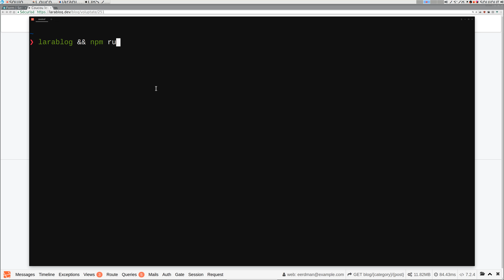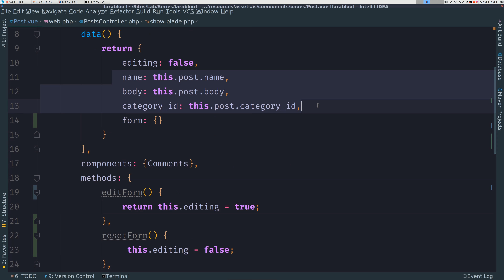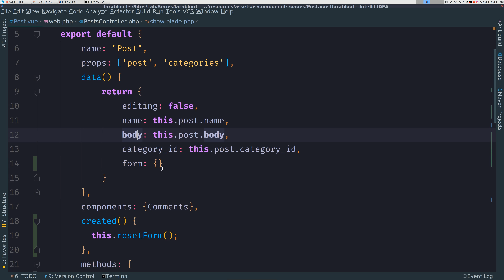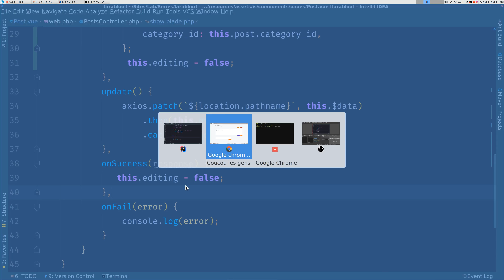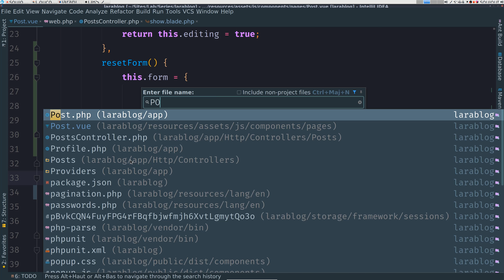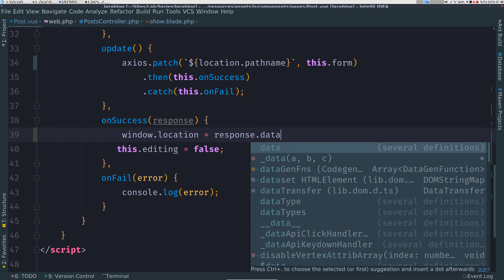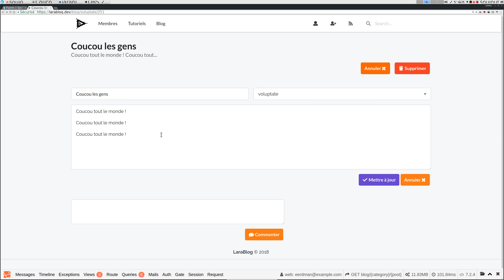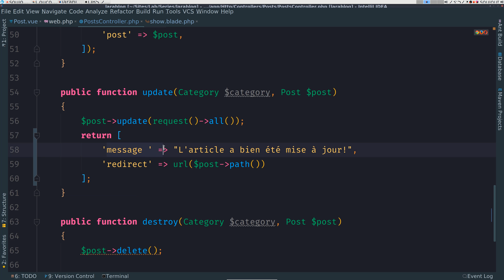25/ ANNULER UNE ÉDITION - CRÉONS ENSEMBLE UNE APPLICATION AVEC LAVAREL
Que se passe t-il quand on souhaite annuler une édition ? Est-ce que tout est vraiment annuler ? Est-ce que le formulaire va revenir à son état initial ? Est-ce que cela n’aura pas d’effet négatif sur la vue  La directive v-model a des avantages mais également des inconvénientsmalheureusement….

Tu n’es pas encore abonné ? Alors qu'attends-tu pour le faire ?!! O.ô